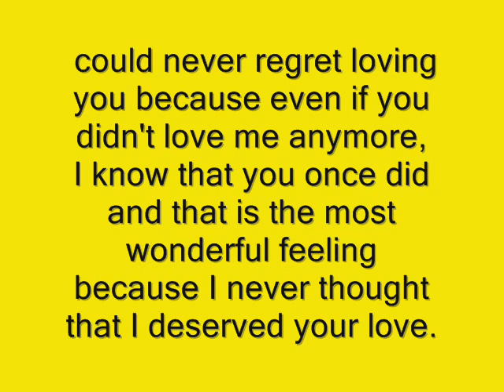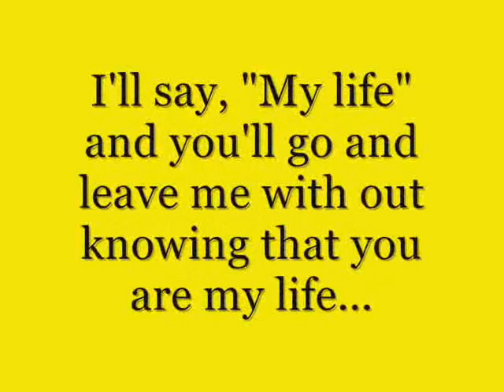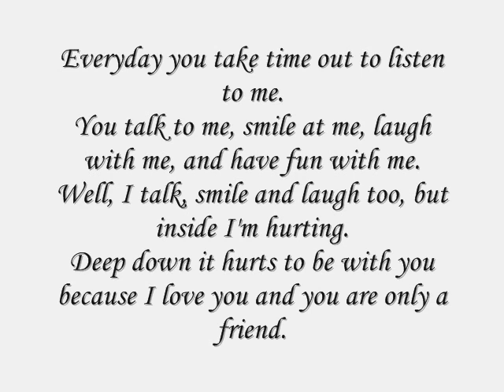sana sinabi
MTV